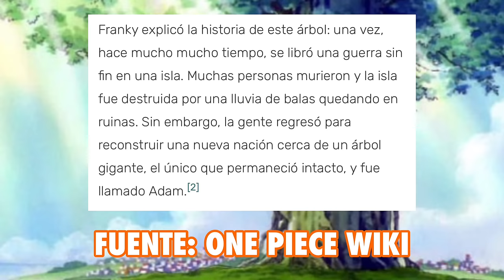ONE PIECE 1111 - LO SIENTO... JOY BOY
Hola nakamas! Hoy os traigo la review del capítulo 1111 de One Piece! Además con teorías! Espero que os guste! Like y sub ;)